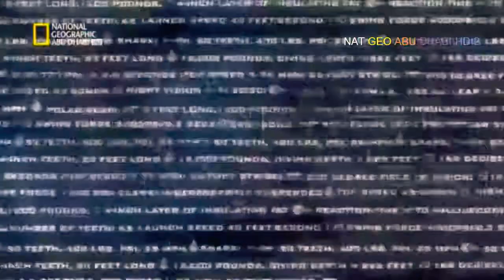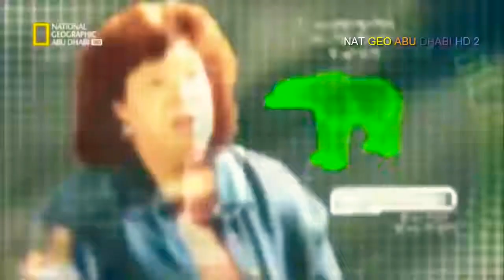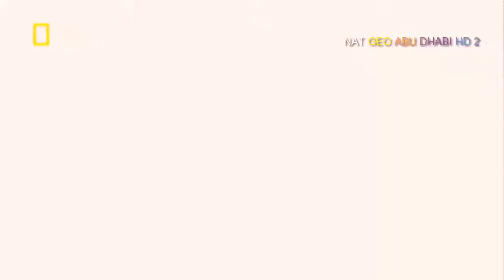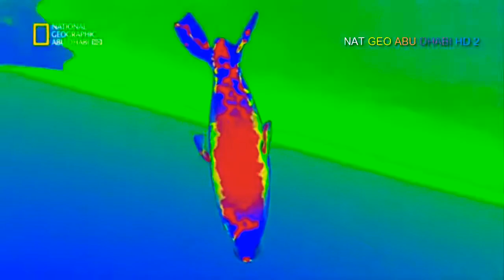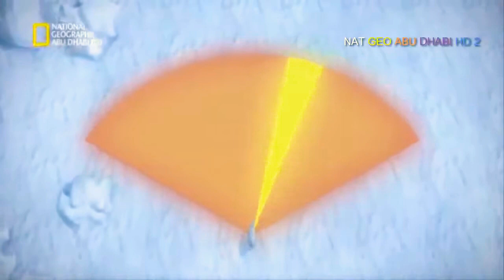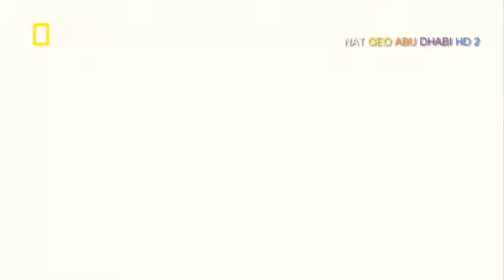الدب القطبي :الة قتل كاملة وثائقي لايفوتك HD